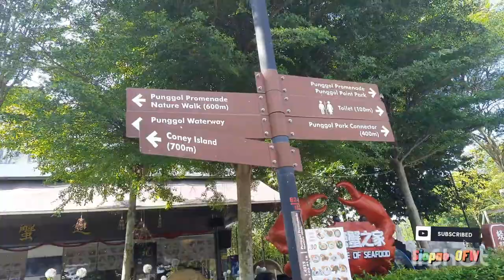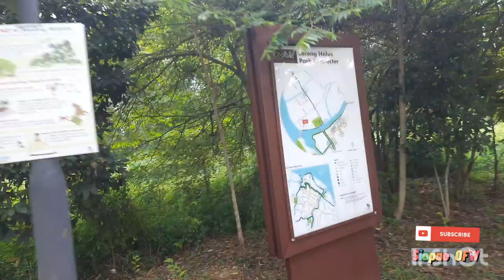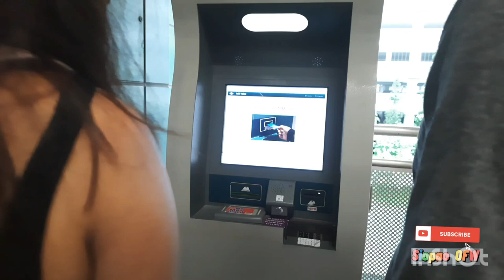Coney Island 🏝| Lorong Halus Bridge Singapore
Coney Island & Lorong Halus
SiopaoOFWbydec.082021
Coney Island
Besides being rich in history, Coney Island Park houses a wide variety of habitats, including coastal forests, grasslands, mangroves, and casuarina woodlands. It is home to a wide variety of fauna and flora, some of which are critically endangered. Some plants at the park are presumed nationally extinct in the wild.
Try spotting one of 80 species of birds on Coney Island Park, including the resident male Baya Weavers weaving their large and intricate nests from flowering Acacia trees. Hear the Oriental Magpie-robin’s songs from the forest, or follow the flocks of parakeets flying through the forest canopies. The different habitats in the park allow for a high diversity in bird species, thus making the park an ideal location for birdwatching. With its rich biodiversity in a rustic setting, Coney Island Park offers much to explore for bird and nature enthusiasts.
The rustic Coney Island Park is an ecologically sustainable park with many environmental initiatives. It focuses on conserving energy and water, recycling and retaining of the natural elements in the park. The timber from uprooted Casuarina trees were collected and recycled into park signage, seats, benches, boardwalk, and exhibits at Casuarina Exploration.
Start exploring the forest and mangrove habitats on the newly built boardwalk and move on to the beach which can be accessed at five locations. You may also ride through the island along the 2.5 km Coney Island Park Connector, taking in the beautiful promenade view of the Serangoon Reservoir.

Guided walks at Coney Island Park

Conducted by NParks volunteers, participants will learn about the diverse biodiversity and interesting history of the park. The two-hour guided walk is conducted on selected Saturday mornings in the months of June, November and December.

Tips for visiting Coney Island Park

The park is closed from 7pm to 7am.

Terrain is rugged at parts and may be unsuitable for young children and people with mobility issues.

To maintain the park’s rustic character and natural habitats, there is no electricity or piped water on the island.

Wear long pants and covered shoes for protection from insects such as sandflies

Park Information

How to get there: From Punggol interchange, take bus 84 to Punggol Point Park/Punggol Settlement. Walk about 500m east along the Punggol Promenade Nature Walk to get to Coney Island Park West Entrance.
Park Size: 81 hectares
Park opening hours: 7am to 7pm (Gates will be closed at 7pm)
Nearby Parks/Park Connectors: Punggol Promenade Nature Walk, Punggol Point Park, Punggol Waterway and Lorong Halus Park Connector
Accessibility: Barrier Free Access and Wheelchair accessible at the East and West ends. Cycling is allowed along the main path, except the boardwalk.
Specific Do’s and Don’ts:
1. Camping is not allowed.
2. Fishing is not allowed.
3. Do not feed the monkeys, or hold any plastic bag and water bottle when visiting the park.
4. Do not enter the park during inclement weather.

Notices

A section of East Promenade and its toilet will be closed from 7 June 2021 to 30 June 2024 to facilitate construction works. Please use the alternative path to get to Beach D and E. Alternative toilets will also be available during the construction period.

Nature Playgarden

This adventure area, known as the Casuarina Exploration was constructed using felled Casuarina trees and other recycled materials. The ground material was made with sand recycled from the nearby beach. Besides being environmentally friendly, the use of these materials gives the adventure area a rustic feel.

The Casuarina Exploration will be a great fun for all ages! Weave through the 'Millipede', keep your balance on the 'Earthworm' or hop across the 'Caterpillar'!

Bird Watching

Coney Island Park is the perfect place for bird watching. This is also a popular stopover for migratory birds.Camouflage in the bird hides or wait patiently from the forested trails. Enjoy what nature has to offer!

Cycling

Bring your own or rent a bicycle from Punggol Point Park. Come cycle down the main Coney Island spine and experience nature on a ride.

Stroll along the boardwalk and observe the wildlife with a careful eye. You might just be able to capture a few good

Nature Walks

Coney Island Park is home to a wide variety of habitats, with many interesting and diverse flora and fauna, including several nationally threatened species. Explore the park